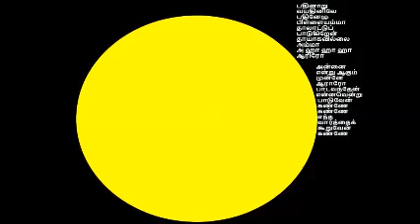Fans Wishes to The Melody Queen - Part 1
Fans across the Globe tune in to wish the Melody Queen/Isayarasi on her 85'th Birthday.